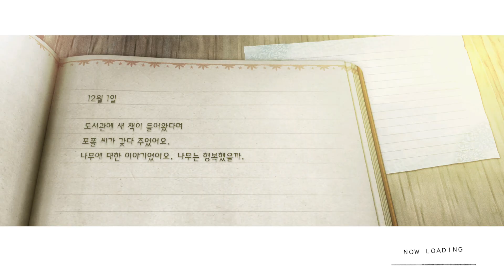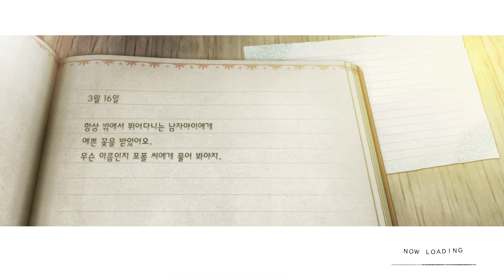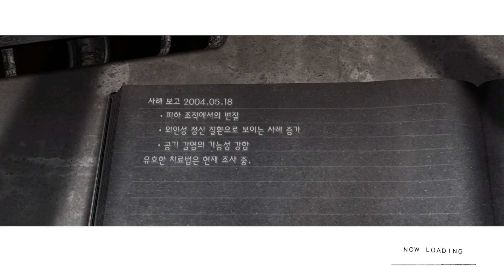NieR Replicant ver.1.22474487139... 04